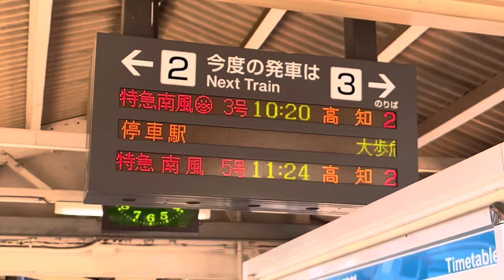ユークリス🤗JR貨物EF210・EF65電気機関車を撮ってみた第4弾#jr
EF210・EF65電気機関車の走行集
第4弾を作りました！